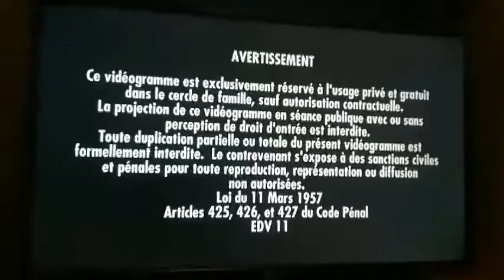Episode #30 of Repo's DVD Openings in Different Languages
From his Surf's Up 2008 French DVD (Language is French).